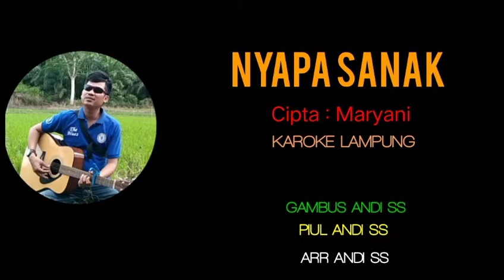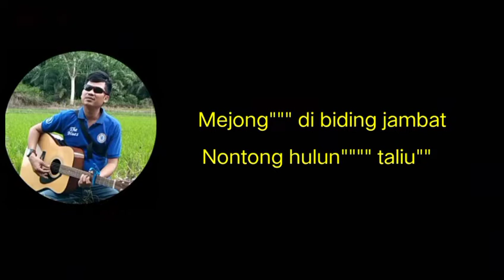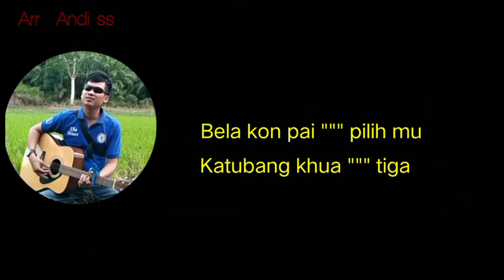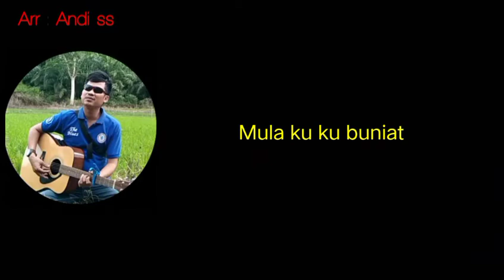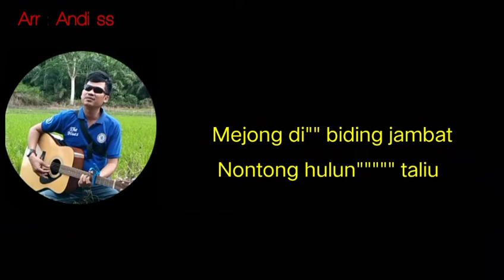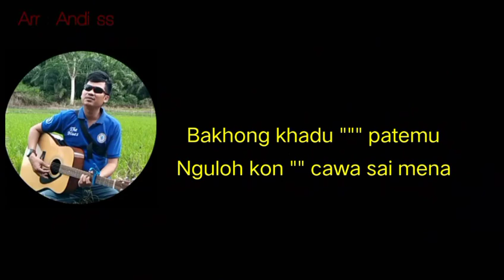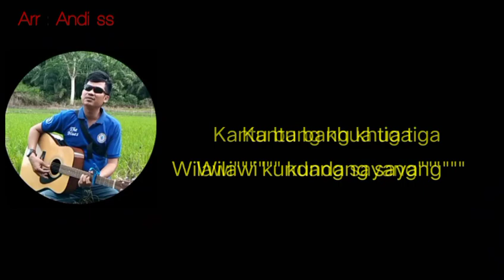Karoke Lampung // nyapa sanak // cipta : Maryani persi orkes Lampung no vokal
karoke Lampung no vokal

judul. : nyapa sanak
cipta  : Maryani
arr.    : Andi Ss

tabikpun

trimakasih atas dukungannya dukung trus canal kami biarkami termotipasi dan tetap bersemangat untuk berkarya dengan cara bantu subcribe lixe sher nya dan jangan lupa untuk tkan tombol loncengni nya biar tidak ktinggalan konten kami yang akan datang
pastikan per 3 hari paling lmbat ada karoke Lampung terbaru dari kami